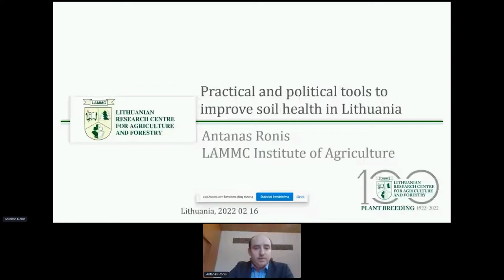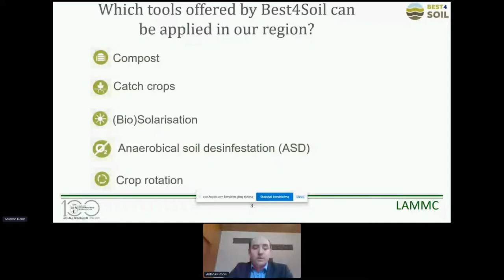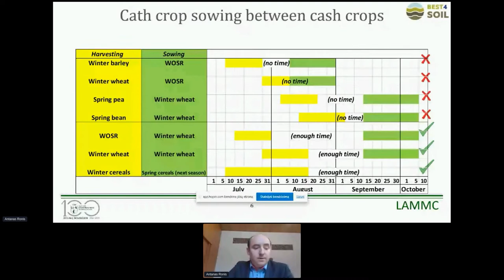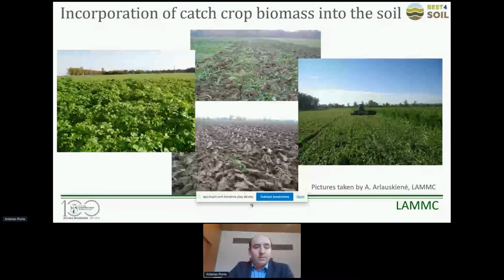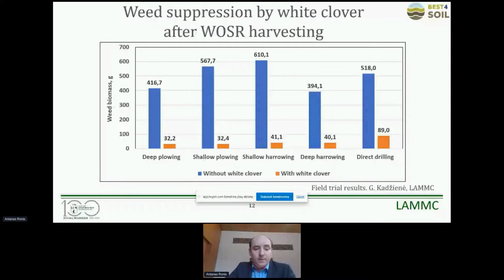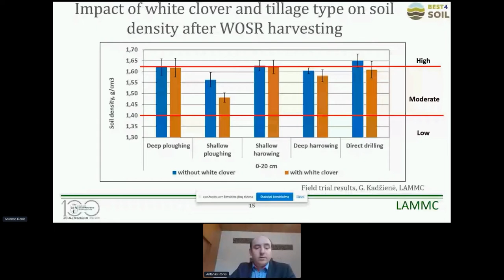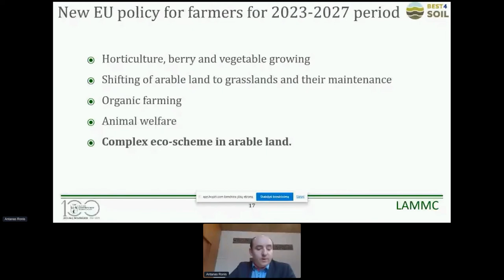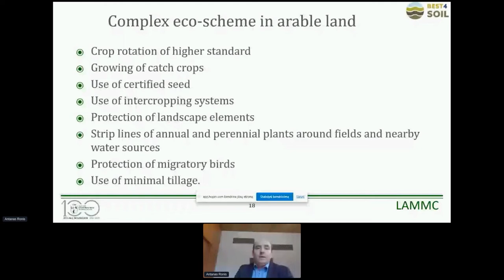Practical and political tools to improve soil health in Lithuania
Antanas Ronis for the Best4Soil Final Conference 2022.